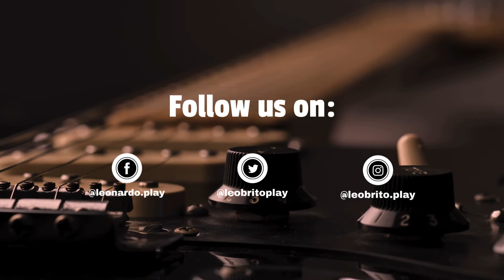GRAFFITI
The Orchard Music - LeoBrito - Music